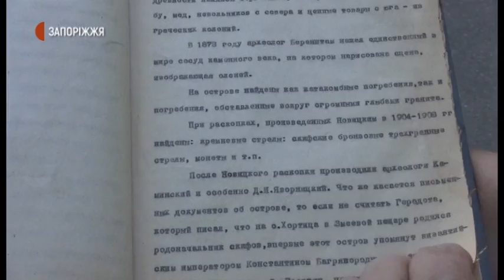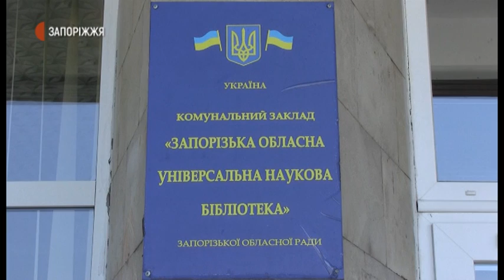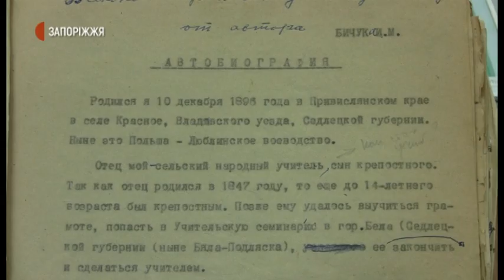Новини - Книга-самвидав - 08.07.2020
«Хортиця: минуле, сьогодення, майбутнє» - один одному передають жителі острова книгу самостійно написану й надруковану 1971-го року запорізьким краєзнавцем Іваном Бічуком. Лікар за фахом, краєзнавець за покликанням, друг Дмитра Яворницького -  Іван Бічук приїхав до Запоріжжя під час будівництва Дніпрогесу і залишився назавжди. Онука називає його першим екскурсоводом Запоріжжя. Тему продовжить Ольга Ларіонова.